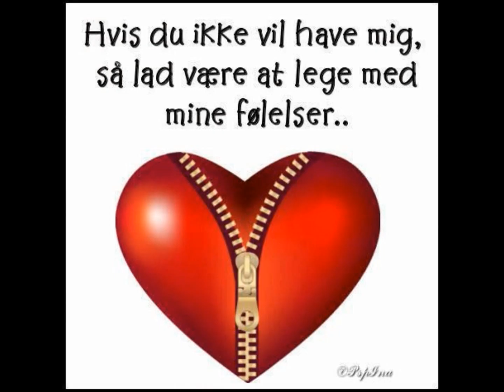Min fine norske jente.....RENE FRANZ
Tekst musik & sang: RENE FRANZ